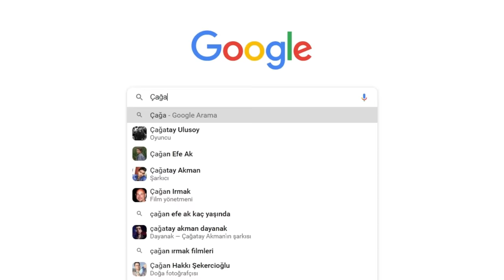Tozkoparan İskender'in Oyuncusu Çağan Efe Ak Sorularınızı Yanıtladı! | Hem LGS Hem Dizi Zor mu?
Tozkoparan İskender dizisinin sevilen oyuncusu Çağan Efe Ak, karşınızda! Hakkında en çok aratılan Google sorularını ve sizlerden gelenleri cevapladı! Oyunculuğa nasıl başladı? LGS hazırlığı nasıl gidiyor? Okulunda başarılı mı? Tüm merak ettiklerinizin cevabı bu videoda! 👆